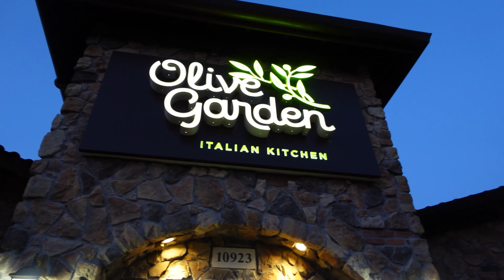DINNER AND A MOVIE! (8-7-21)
Had a fun little bro's night tonight!